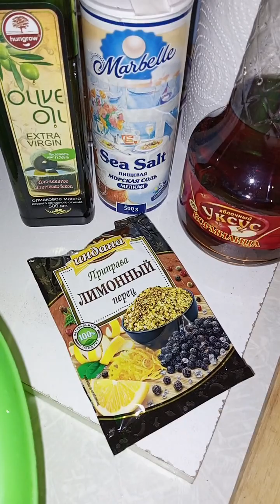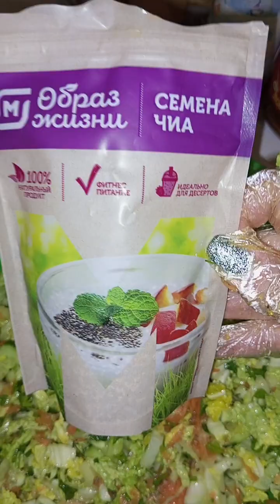Сегодня🌼 на 🌼ужин 🌼у 🌼нас🌼 было 🌼очень 🌼вкусный🌼 САЛАТ🌼"по -моему рецепту" 🥗 с🌼 ГРЕЧКОЙ🌼